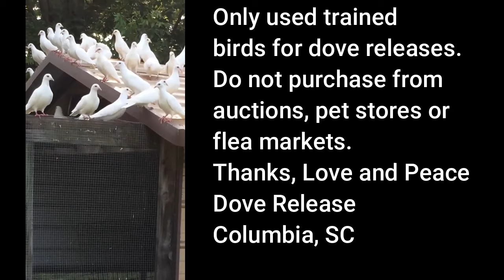White Doves, Blythewood Farmers Market, Farm to Table, Pyrenees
Sign up for our newsletter and order seeds at GrowYourGardenwithSal.com